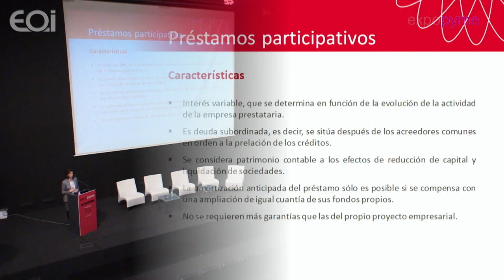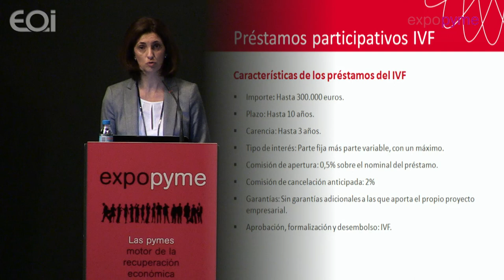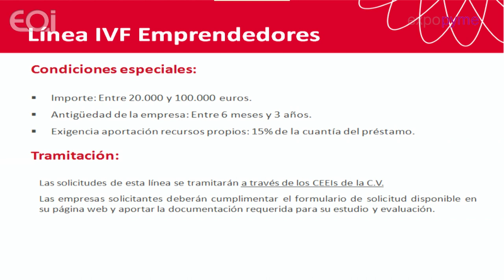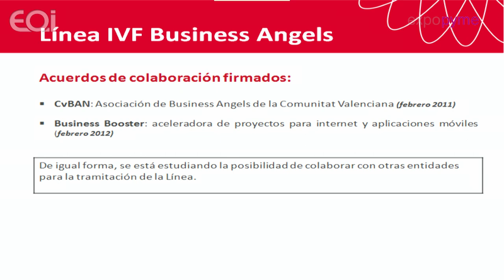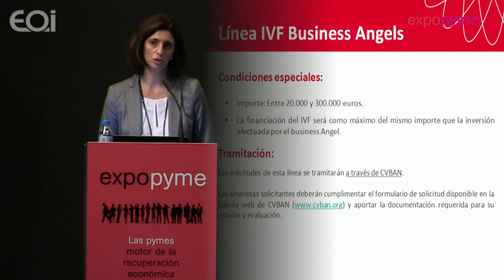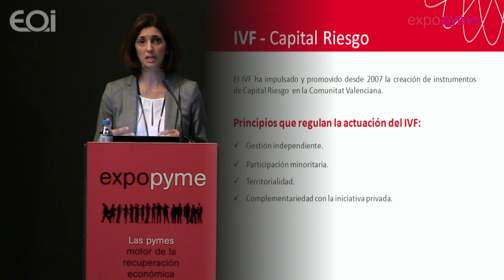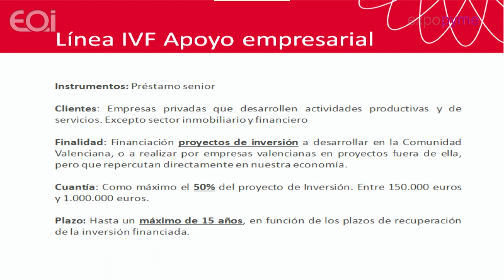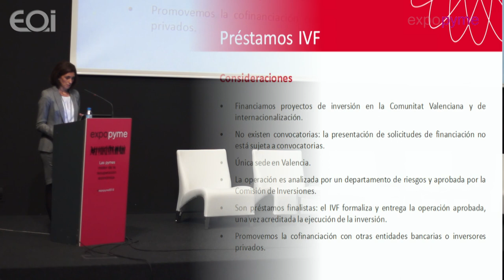Financiación de la innovación para emprendedores · Expopyme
Ponencia de Inmaculada Bea, responsable dto. comercial Área de Inversiones del instituto Valenciano de Finanzas, en Expopyme 2012 · XVII Congreso Redepyme.